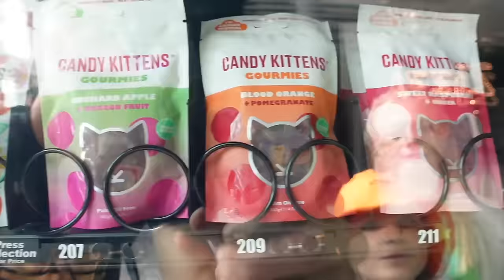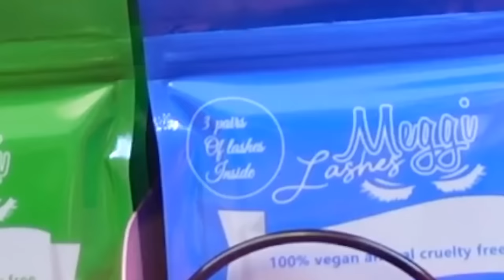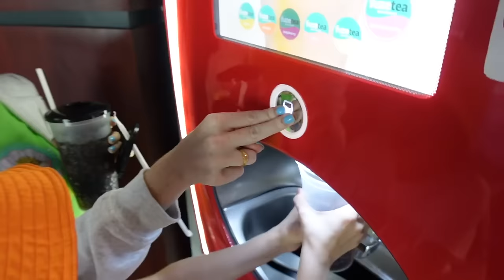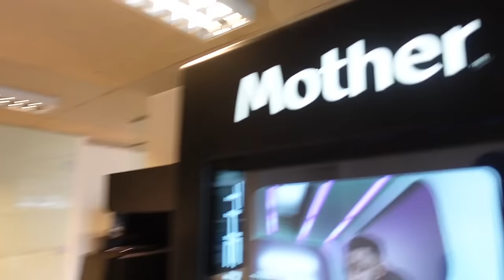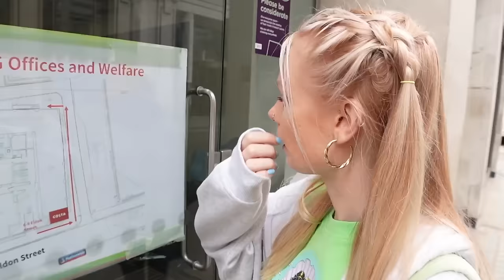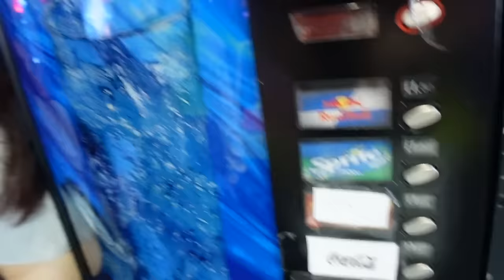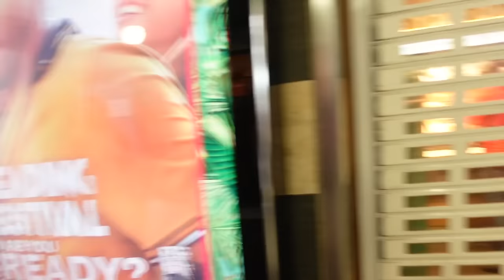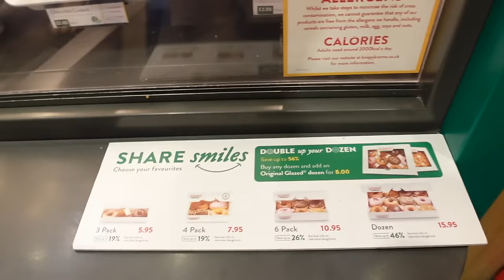Eating only VENDING MACHINE FOOD for 24 Hours! | Family Fizz